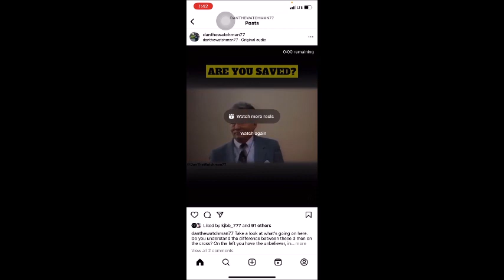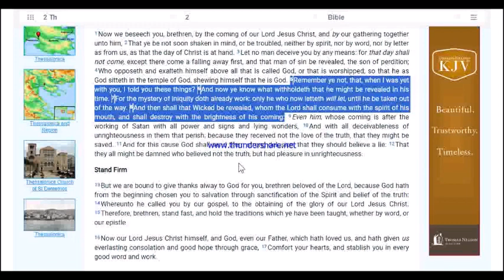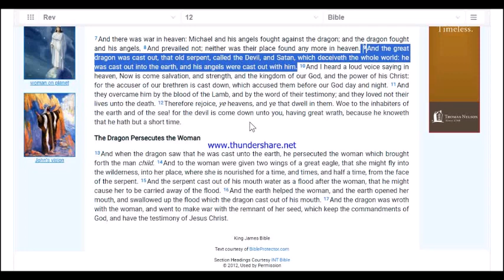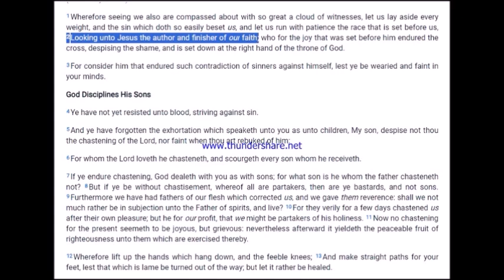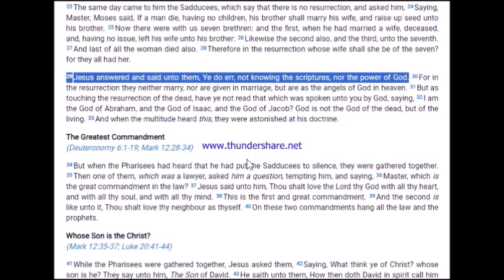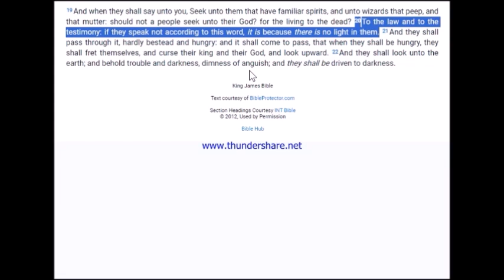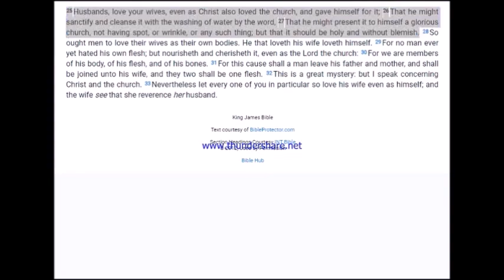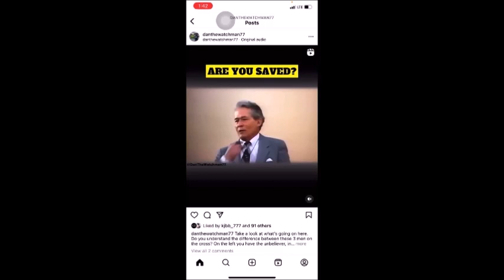The timing of the rapture and the great tribulation